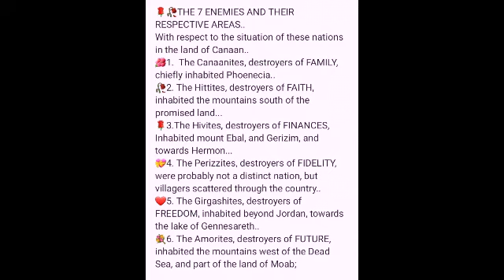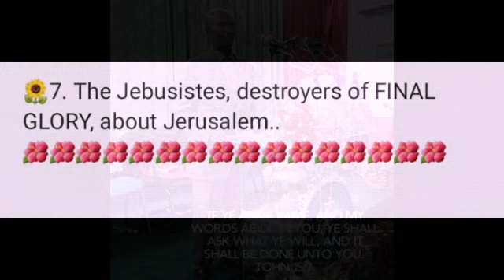THE SEVEN ENEMIES AT THE GATE: BROTHER ACKAH GABRIEL KOUASSI GNOHAN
BECAREFUL, FOR THERE ARE THE SEVEN ENEMIES AT THE GATE .